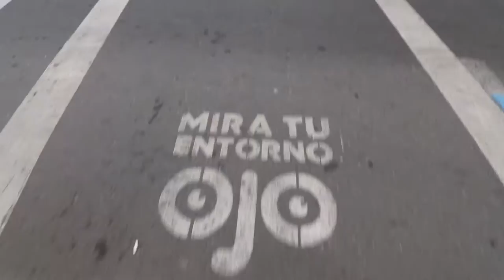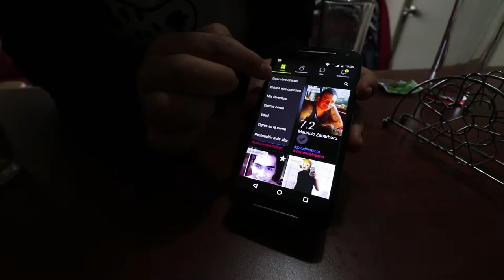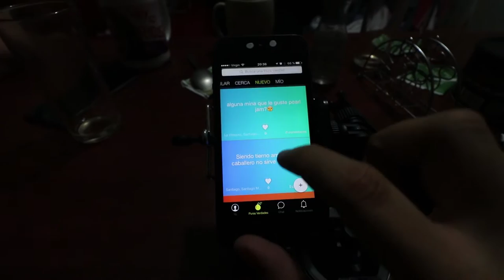El amor en tiempos de internet - Vlog 86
Sígueme!